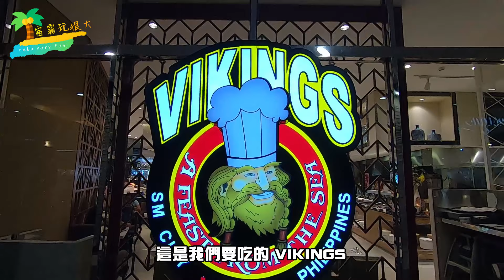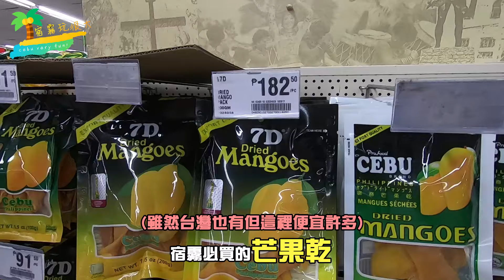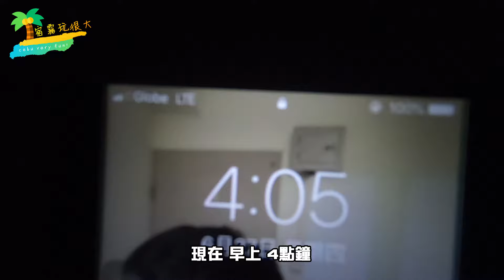《宿霧玩很大！》浮潛、鯨鯊、跳島、溯溪跳水、豪華遊艇之2019宿霧|薄荷島|墨寶|奧斯陸豪華之旅—VLOG#3 End.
第五天行程 :
回到宿霧，很好逛的SM MALL大肆掃貨，住宿西佳貝勒斯

第六天行程 :
凌晨四點出門的Moalboal Kawasan 溯溪，大家都一直嘰嘰叫，雖然我是玩到快貧血，手指一度都沒感覺🤣溯溪導遊還會說高雄發大財，也太摟口了吧！整個活動超級刺激，二十幾個跳水點跟不同方式給你挑戰，雖然每次跳下去一瞬間真的超爽（我的心臟都要停了）但我這一生還是體驗一次就好(⁎⁍̴̛ᴗ⁍̴̛⁎)
下午原本有Piscador island hopping 但天氣不好關島了，所以也沒有看沙丁魚了，直接回到西佳，因為大家都累到爆
晚上又去了Ayala Mall補充物資一下

第七天行程 :
Oslob 的鯨鯊村，凌晨三點出門！到達現場已經人山人海，下海看到溫柔的巨獸時，覺得海生館的非人道豢養真的害慘了好多鯨鯊
他們緩慢的游過身邊，張著嘴吃浮游生物，當導遊幫我們拍照的時候還會游過我們身邊硬要入鏡😆
稍微休息後前往Sumilon島，聽說本身是一間度假村的島，開放一處沙灘給遊客參觀，這裡也拍了不少美照！也吃了不少海水😂😂😂

之後到Tumalong瀑布拍拍照，當地導遊真的超級會拍照，各種取景各種角度都可以，好想直接把導遊帶回家(;´༎ຶД༎ຶ`)
最後一個就是在kkday上訂的豪華遊艇酒精無限暢飲行程，雖然主菜真的普普，但是氣氛跟酒精的部分真的很棒！來了好幾天終於拍學士服照了～

Editing software :
After Effects, Photoshop, Premiere

All videos are recorded by Gopro Hero 7.